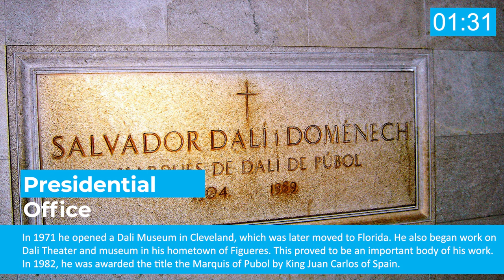Salvador Dali | Man of Art, Ambition & Uniqueness | Justin100seconds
Do you know how much you can learn in just 100 Seconds??
Salvador Dali was one of the most iconic painters of the Twentieth Century, with a range of imaginative, striking and surrealist work. His repertoire was influenced by classical Renaissance masters, but he also enjoyed painting with a new avant-garde approach, which investigated the role of the sub-conscious and dream world. As well as painting, he became involved in film, sculpture and photography.

Dali was born in Catalonia (a region of Spain in 1904) on 11 May in Figueras. He placed great emphasis on his Arabic lineage (descendant of the Moors); he stated that this Arabic lineage influenced his approach to life and was a factor behind his love of luxury and oriental clothes.

Dali had a habit of doing eccentric things which polarised opinions. His eccentric manner was a reflection of his art and vice versa. The fact that he was always in the limelight made his paintings more famous. He could also display a supreme confidence.